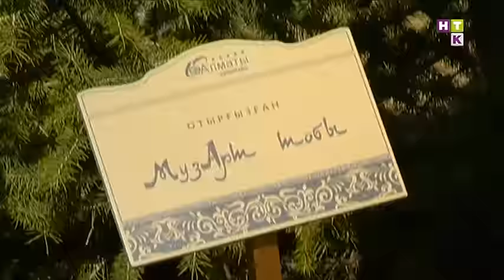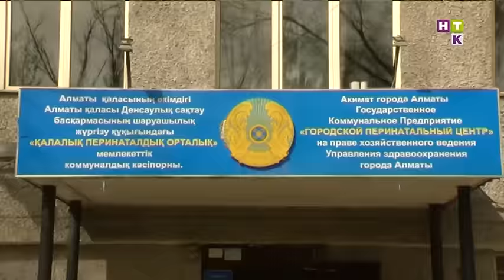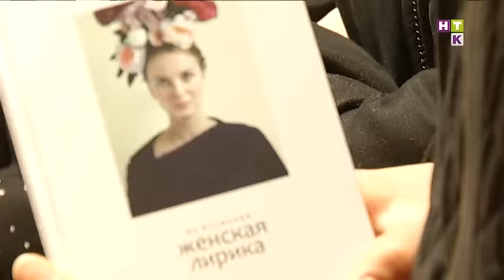Revue / Ревю 24.03.16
1 Аул в центре города и Майгазиев с лопатой! Как казахстанцы отпраздновали Наурыз?!

2 Группа "Время и стекло" висят на волоске!

3 Не изменяя традициям Алл Давай делают «это» всю ночь!

4 Весеннее обострение! Десятки разодетых и раздетых покорили Шымбулак!

5 «Мне это все уже надоело»! Солистка Мюзиколы устала выступать!

6 Джазильбекову в массы! Казахстанские кинокритики раздали награды.

7 За что?! Певец Ален Самыкенов опоздал на выписку первенца!

8 Поэзия земной души! Кто они, повелители рифмы 21 века?